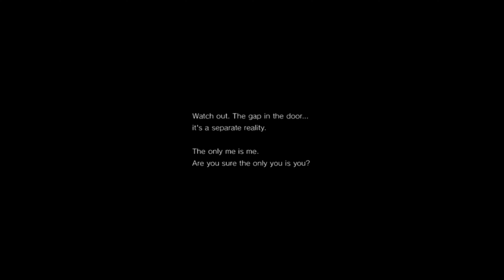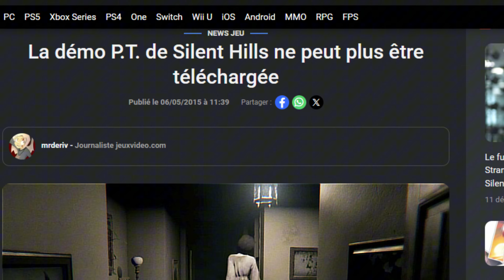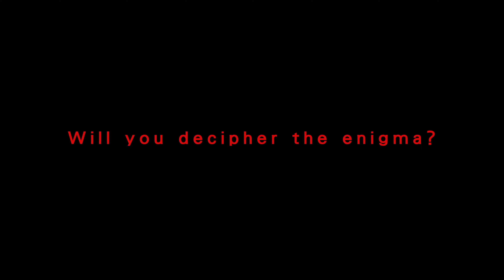La Véritable Raison de l'Annulation de P.T. : Le Jeu PS4 qui Aurait Révolutionné Silent Hills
Dans cette vidéo, je plonge dans l'histoire fascinante et troublante de P.T., la démo jouable qui a captivé et terrifié les joueurs du monde entier. Conçu par Hideo Kojima et Guillermo Del Toro, P.T. devait être le prélude d'un nouveau chapitre de la série Silent Hill. Cependant, malgré l'énorme engouement, le projet a été brutalement annulé par Konami, laissant les fans avec des questions sans réponse.

Je vais explorer les raisons de cette annulation, notamment les tensions croissantes entre Kojima et Konami, ainsi que l'impact de cette décision sur l'industrie du jeu vidéo. Que s'est-il réellement passé en coulisses ? Pourquoi un jeu avec autant de potentiel a-t-il été abandonné ? Je vous explique tout dans cette vidéo.